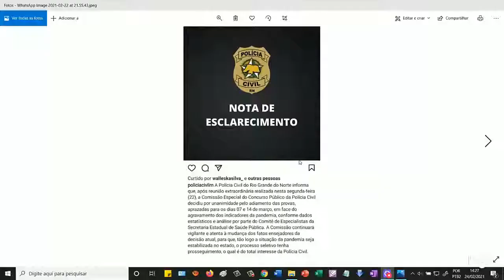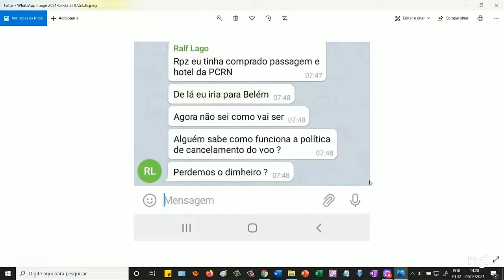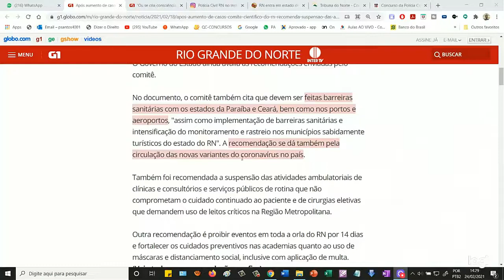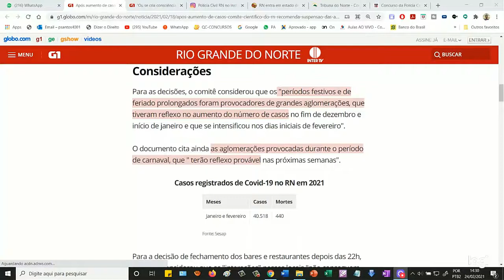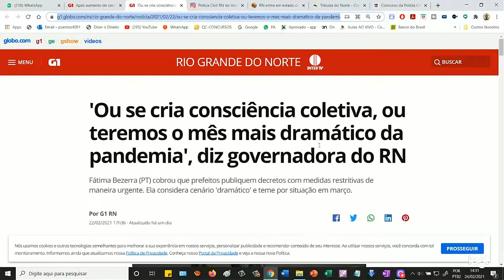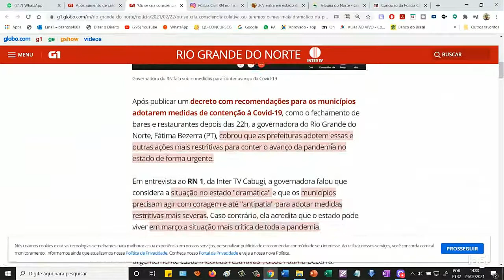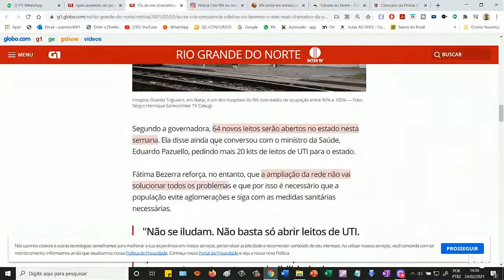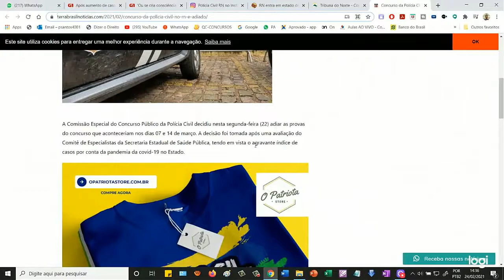PC-RN: PROVAS ADIADAS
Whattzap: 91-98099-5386